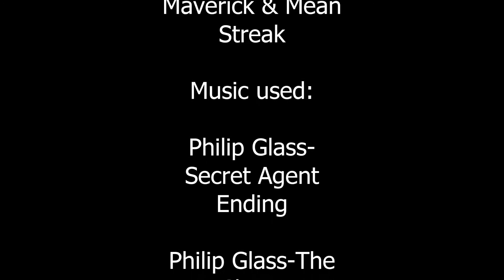Maverick & Mean Streak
Used a friends camera with a pretty good optical zoom to get shots of Cedar Point from Pier 684. The pier gives a great view of the park day and night, it was pretty impressive to see this. I used music from Philip Glass for the video. The first track is called Secret Agent Ending and the second track is called The Chase.